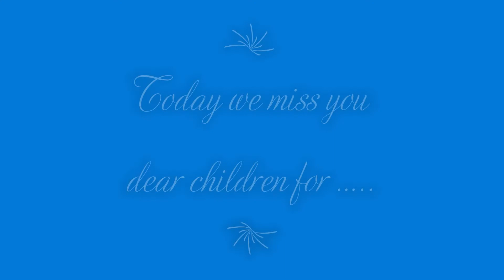Teachers day 2020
Today of all the days we miss you dearly children!!!